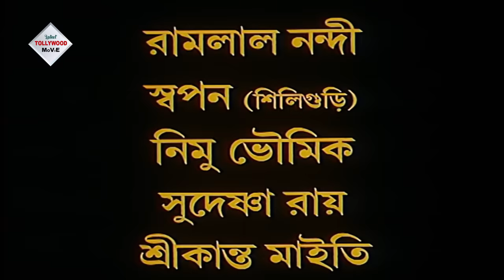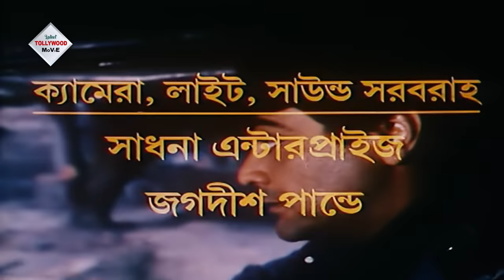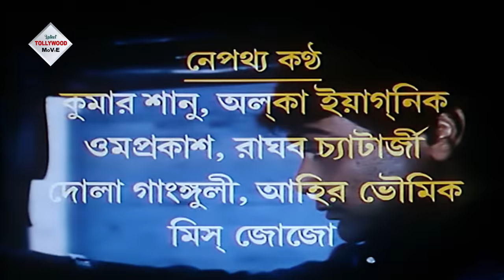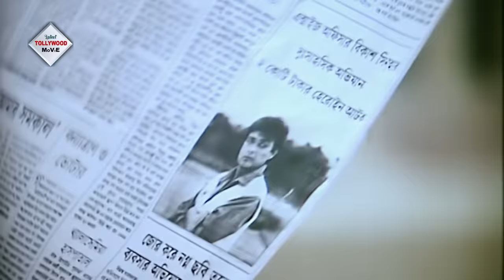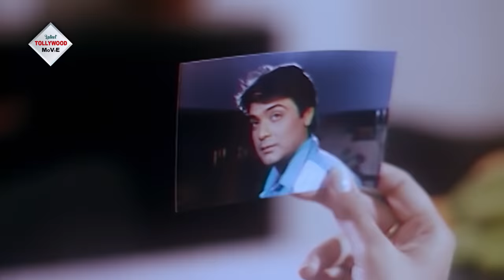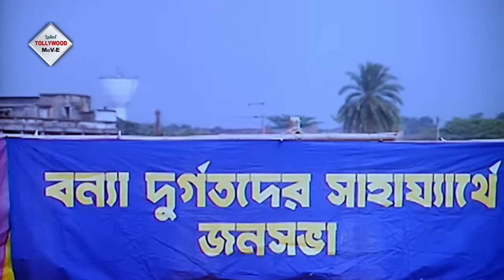HATIAR | হাতিয়ার | CHIRANJIT | PRASENJIT | TAPAS PAL | RITUPARNA SENGUPTA | TOLLYWOOD MOVIES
Tollywood Movies Presents Bengali full movie HATIAR", "হাতিয়ার" which was released in the year 2001, Directed by: RAMASHISHBAKSHI starring

Movie Credits :
Film.      : HATIAR (হাতিয়ার)
Director : RAMASHISH BAKSHI
Starring : CHIRANJIT, PRASENJIT, TAPAS PAL, RITUPARNA SENGUPTA
Music Director(s) : ASHOK RAAJ
Release : 2001